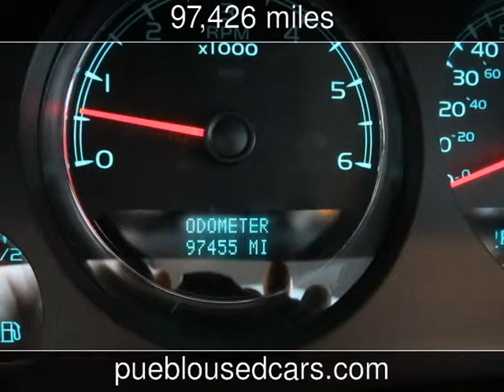2007 Chevrolet Tahoe LTZ Heated Leather LTZ Used Cars - Pueblo,Colorado - 2014-03-03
See more details about this used car This 2007 Chevrolet Tahoe LTZ Heated Leather LTZ with 97,426 miles is for sale at Thompson Auto Sales.